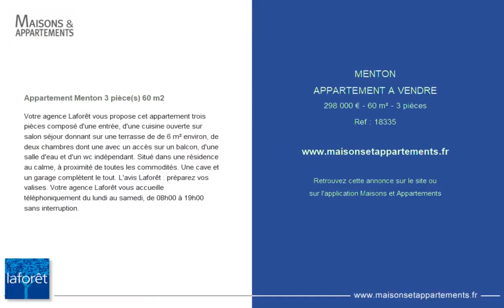MENTON - APPARTEMENT A VENDRE - 298 000 € - 60 m² - 3 pièce(s)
Référence : 18335

Appartement Menton 3 pièce(s) 60 m2

Votre agence Laforêt vous propose cet appartement trois pièces composé d'une entrée, d'une cuisine ouverte sur salon séjour donnant sur une terrasse de de 6 m² environ, de deux chambres dont une avec un accès sur un balcon, d'une salle d'eau et d'un wc indépendant. Situé dans une résidence au calme, à proximité de toutes les commodités. Une cave et un garage complètent le tout. L'avis Laforêt : préparez vos valises. Votre agence Laforêt vous accueille téléphoniquement du lundi au samedi, de 08h00 à 19h00 sans interruption.

Cette annonce vous est proposée par l'agence LAFORET MENTON ROQUEBRUNE BEAUSOLEIL

|2741390|